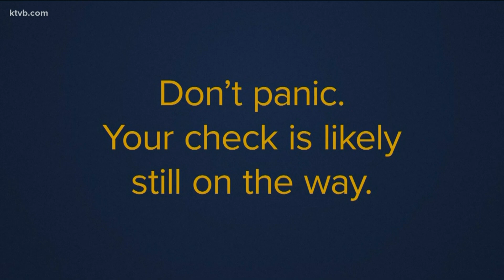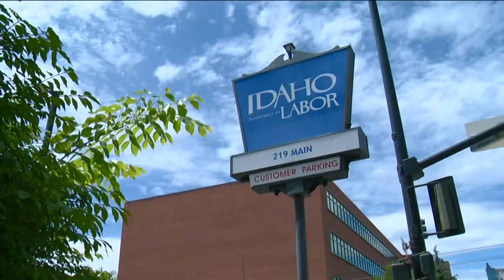Viewer question: Where's my stimulus check?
Most Americans have received their federal stimulus checks, but not everyone. So what gives?